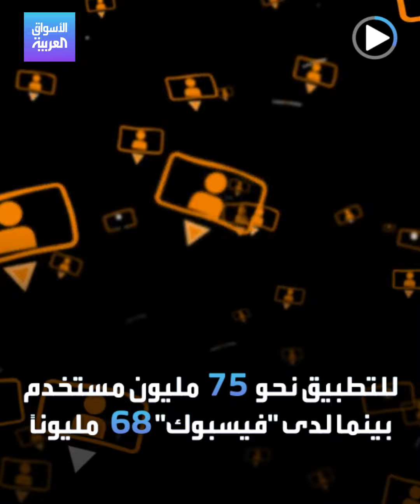الأسواق العربية | شركة فيتنامية ناشئة أزاحت فيسبوك وقريباً بـ"وول ستريت"!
لم يكن أحد يتوقع أن هذه الشركة الفيتنامية الناشئة قد تتمكن من منافسة فيسبوك، والآن تريد دخول وول_ستريت..لديها نموذج يجمع بين الألعاب ومنصات الدردشة وارسال الفيديوهات ودفع الفواتير..هذه قصة VNG Corportion..